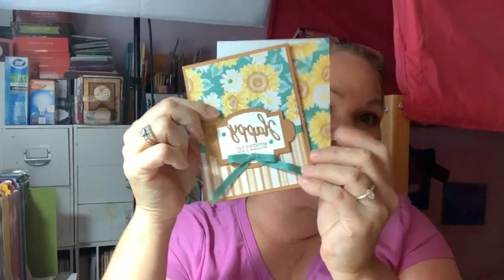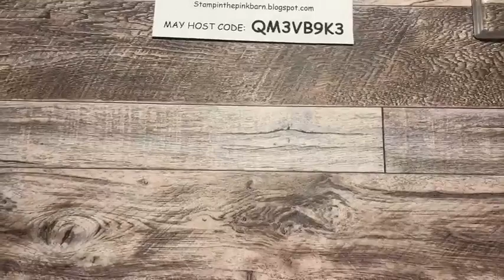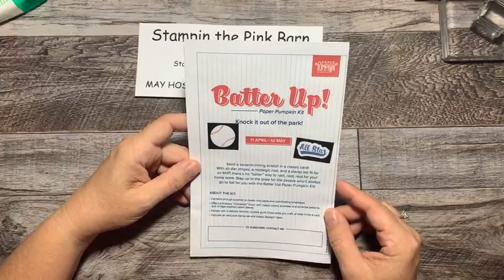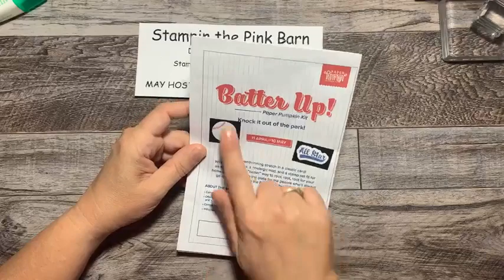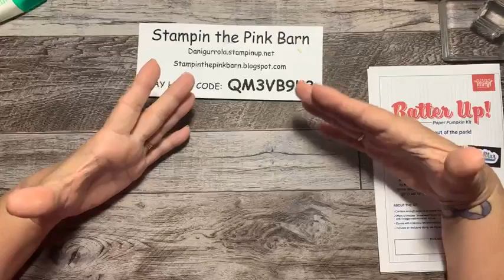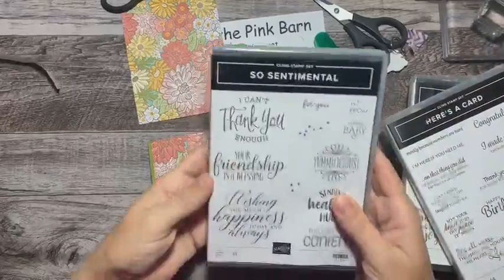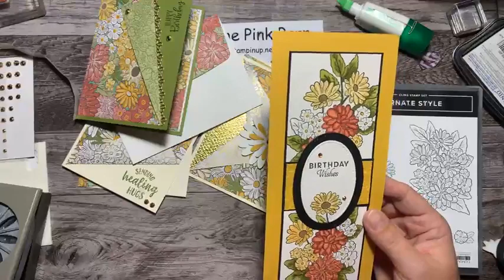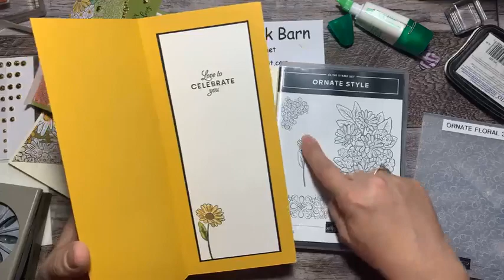Stampin' Up! USING UP YOUR DSP Funday Monday FB Live #38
With the New 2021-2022 Annual Catalog going live tomorrow, what better time to use up some of retiring Designer Series Paper (DSP). If your anything like me I hoard my DSP just because its so pretty and I stress once its retired I might see a card using it and can't get anymore, or I love both side of the DSP so much I don't use it since I'm wasting the other side. Well I'm going to show you a pretty neat way of using your DSP and show off both side at the same time.
Let me know what you think! But please be nice!
PLEASE VISIT MY BOLG FOR A FULL SHOPPING/INGREDIENTS LIST & DIMENSIONS/RECIPE LIST
I would love for you to order from me if you don't already have a demonstrator!!  I would love to be your demonstrator. If you would like to order these products or anything else, please stop by my blog. I give lots of free gifts with purchase too!